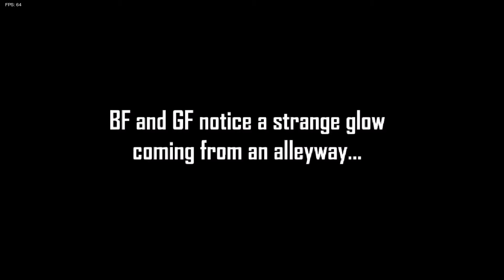Friday Night Funkin' Mods - Smoke 'Em Out Struggle - Vs Garcello